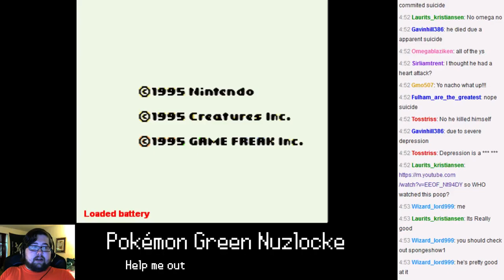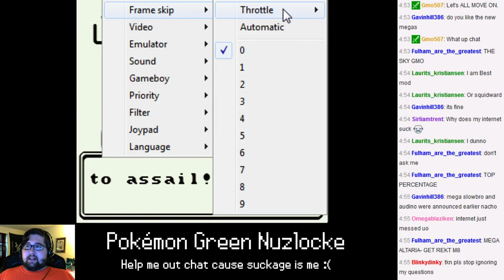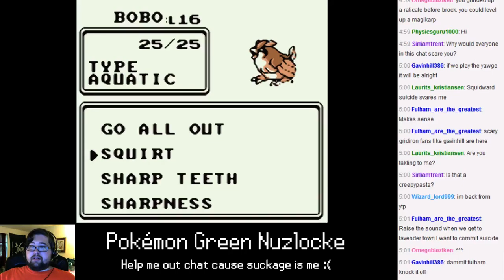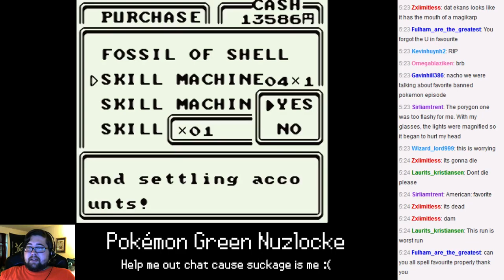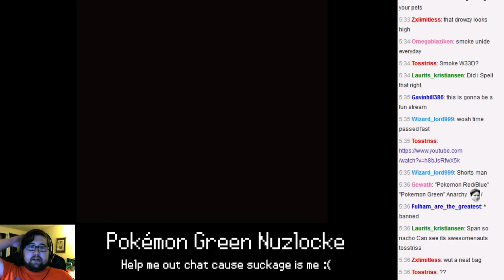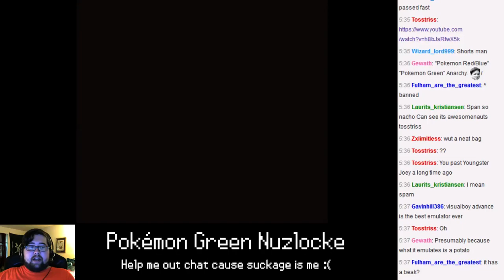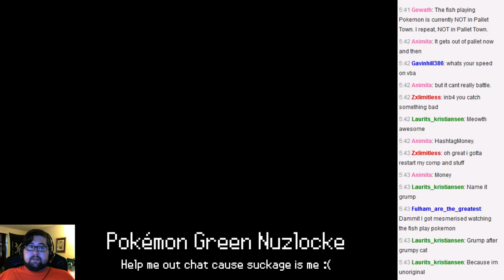TheKillerNacho Live: Pokémon Green Nuzlocke - Part 3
My ex-girlfriend sucked too hard to live.